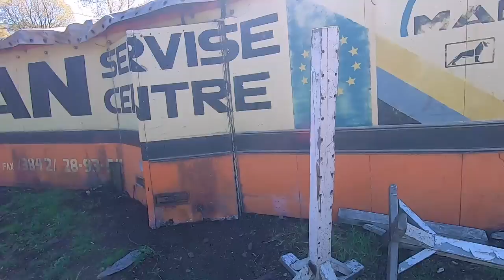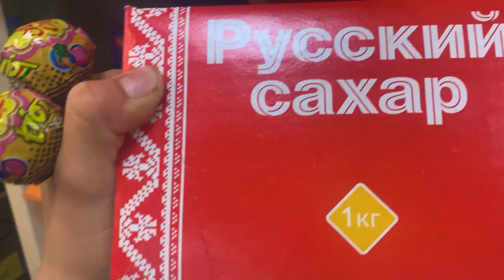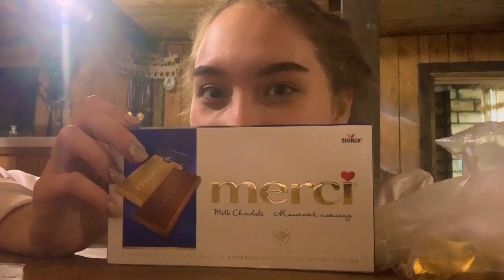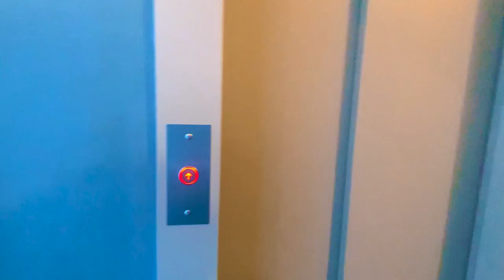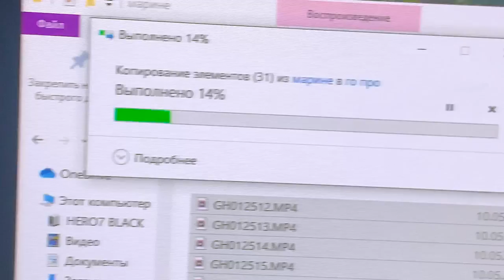VLOG: 2 ДНЯ на КОНЮШНЕ с НОЧЕВКОЙ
Мы уже не первый раз остаемся в конюшне с Женей на ночевку! В этот раз мы сняли для вас влог, где показали, что же делали все эти два дня подряд на конюшне!

Совершенствуйтесь онлайн вместе с конной школой "Эклектика"!